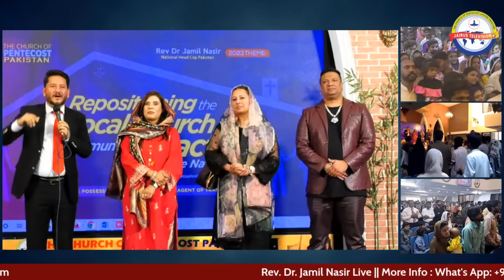Rev Dr Jamil Nasir Live || یروشیلم /اسرائیل ایک خدا۔تین کتابیں۔تین مذاہب || JAIRUS TV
یروشیلم /اسرائیل   ایک خدا۔تین کتابیں۔تین مذاہب
ابراہام کے آٹھ    بیٹوں کی نسل   اور اُن کی لڑائی